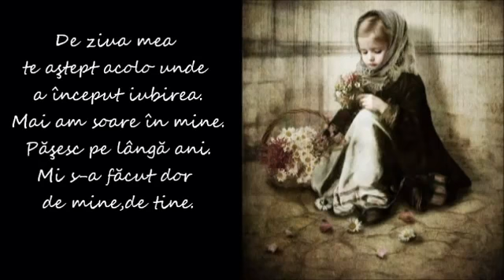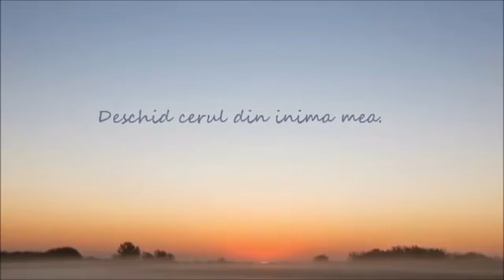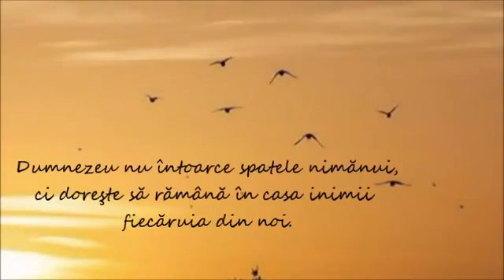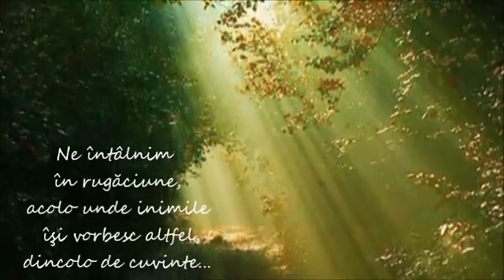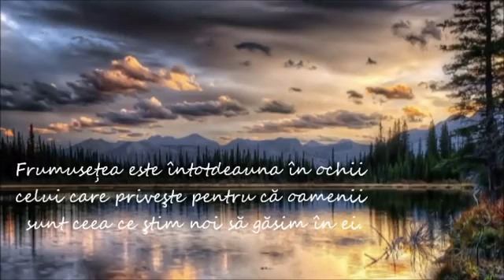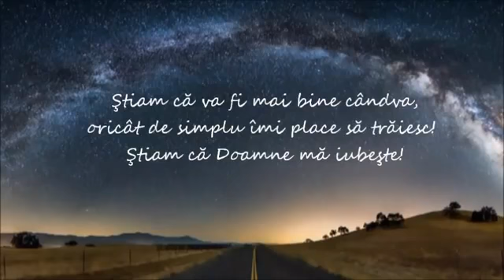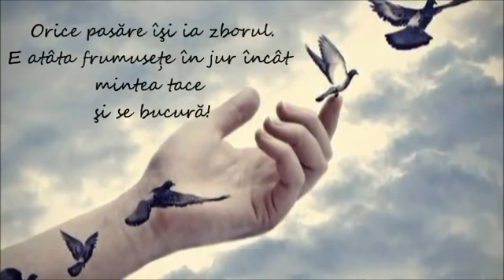Puţine lacrimi - multă bucurie